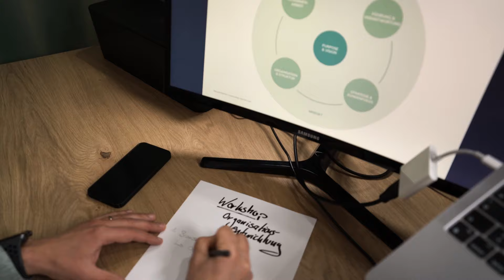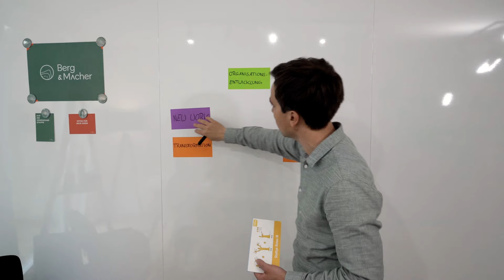New Work: In 3 Minuten (einfach) erklärt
New Work: In 3 Minuten (einfach) erklärt - dieser Aufgabe stellt sich heute Sandra.
Wenn es um New Work geht, schlägt bei uns das Herz höher. Sandra erklärt die neue Arbeitswelt einfach in 3 Minuten. Globalisierung, Digitalisierung, die Corona-Pandemie. Die großen Herausforderungen an Gesellschaft und Arbeitswelt unserer Zeit bringen den Begriff New Work in aller Munde. In diesem Video möchten wir das Thema New Work erklären, Konzepte der Arbeit und neuen Arbeitswelt aufzeigen.

▬▬▬▬ MEHR INFOS ▬▬▬▬

Mit Berg & Macher und auf diesem YouTube Kanal begleiten wir Unternehmen bei ihrer Organisationsentwicklung.

Doch lasst uns mal ganz von vorne starten und einen kurzen Blick auf die Geschichte des Begriffs New Work werfen. Der Sozialphilosoph Frithjof Bergmann prägte ihn bereits zu Beginn der 1980er Jahre, insbesondere mit einem seiner Statements: „Arbeit soll das sein, was den Menschen stärkt“. Mit „Reinventing Organizations“ schrieb Frederic Laloux einen weiteren Klassiker der New-Work-Literatur. Ausgehend von Unternehmensbeispielen untersucht er, wie sich Strukturen, Praxis und Kultur in Unternehmen weiterentwickelt haben.

Wir können heute von zwei grundsätzlichen Blickweisen auf New Work ausgehen. Ein Teil sieht New Work als bunten Werkzeugkasten, dessen sich Unternehmen bedienen können, um agiler, schneller, effizienter zu werden.

Der andere Teil folgert, dass New Work eine von Grunde auf neue Sichtweise auf unsere Arbeitswelt ist. New Work ist eine Ausrichtung, ein Mindset. Dieser ganzheitliche Ansatz entspricht einer agilen Organisationsentwicklung, einer nachhaltigen Transformation hin zu einem anpassungsfähigen, selbstlernenden Unternehmen.

Unser Experten Tipp ist daher, folgende Fragen sehr ehrlich zu für sich selbst zu beantworten.

➡️ Fragt euch zu eurer Vision: Warum gibt es unsere Organisation/unser Team?
➡️ Zum Bereich Struktur: Fördert unsere Struktur das agile Mindset unserer Mitarbeiter?
➡️ Mit Fokus auf die Teamarbeit: Wie arbeiten wir im Team zusammen?
➡️ Und im Zusammenhang mit dem Thema Führung: Welche Kultur leben wir?
➡️ Abschließend zur Wertschätzung: Sind wir in der Lage komplexe Themen zu lösen?

Zusammenfassend lässt sich sagen. New Work ist ein Begriff, der heutzutage viele Strömungen und Ansätze unter sich vereint. Aus unserer Erfahrung als Organisationsentwickler und New Work Begleiter bei Berg & Macher sehen wir klar die Vorteile eines langfristigen, partizipativen New Work Ansatzes. Wichtig dabei ist es, einen iterativen, schrittweisen Prozess anzustoßen.

 ▬▬ Empfohlene Videos ▬▬

Durch unsere Videos wollen wir für euch Unternehmenskultur und Organisationsentwicklung greifbarer machen und euch dabei unterstützen, agile Organisationen aufzubauen. Auch weitere Inhalte auf unserem Berg & Macher YouTube Kanal werden sicher interessant sein:

▬▬ Berg & Macher Links ▬▬

Wenn Du tiefer in die Berg & Macher Welt eintauchen möchtest, haben wir hier unsere weiteren Plattformen verlinkt. Viel Spaß beim Durchstöbern.

Kapitel:
00:00 - Einführung
00:36 - Geschichte New Work
01:30 - Der Wandel
01:44 - Die Selbstverwirklichung
02:42 - Expertentipp
03:22 - Zusammenfassung